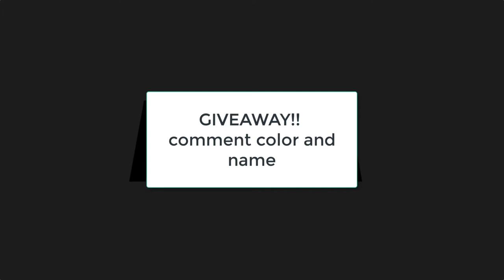Free Intro Giveaway | Enter Now | Insp. SharkFX | (CLOSED)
• Song: 1. IDK 2. Favulous - Jenny from The Block
• Client: IDK lol

•Do Not Illegally Download My Content Or You Will Be Striked Ask Me First